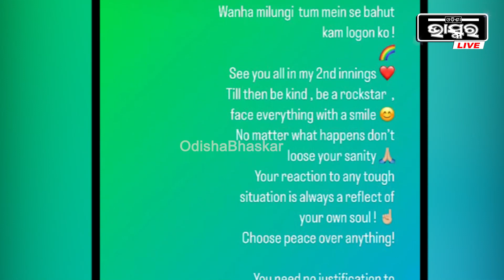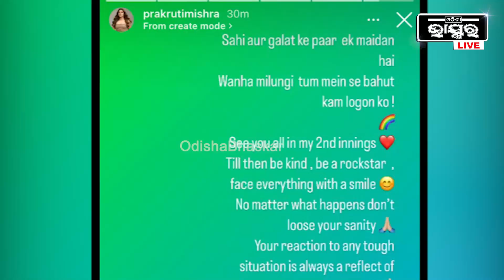ମୁମ୍ବାଇ ଚାଲିଗଲେ ପ୍ରକୃତି,ତୃପ୍ତିଙ୍କ ରାସ୍ତା କ୍ଲିଅର